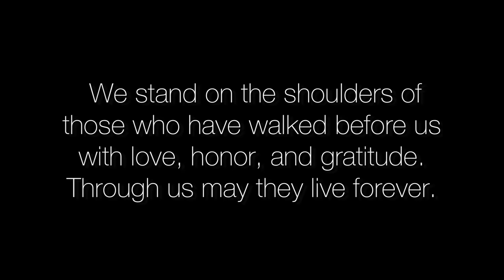New Sequin Art ~ Virginia Griggs ~ Everyday Saints Series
This is done on a 12x12 clothe then mounted on a 12x12 frame for hanging. A mix of sequins and beads. The fourth in my new series "Everyday Saints".

Virginia Griggs was an amazing woman that we were blessed to have been connected with. My precious daughter in laws grandmother who was cherished by many. I remember when I first met her it was overwhelmingly obvious the love she had for her family. Never forgotten, always loved.

"May we stand on the shoulders of those who walk before us."

Musical Vibes by VybezDxntLie.